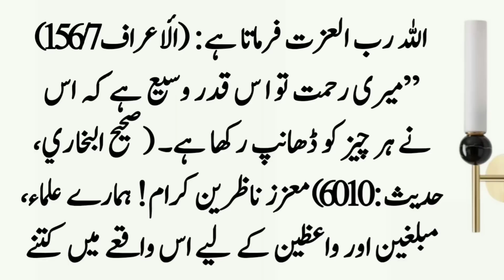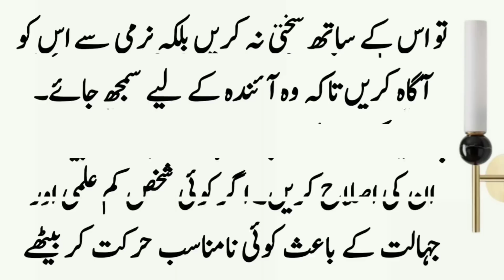Masjid e Nabvi Mein Peshab Karne Wale Dehati Ka Waqia ॥ Islamic Stories in Urdu ॥ Noorani Talks